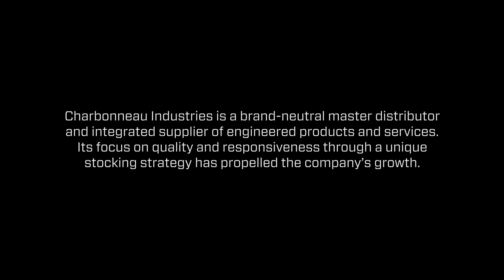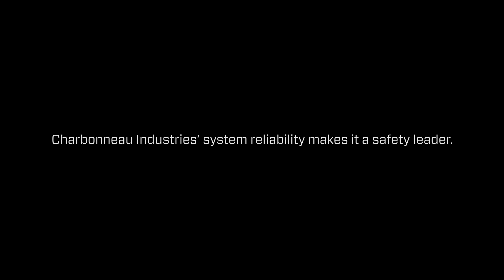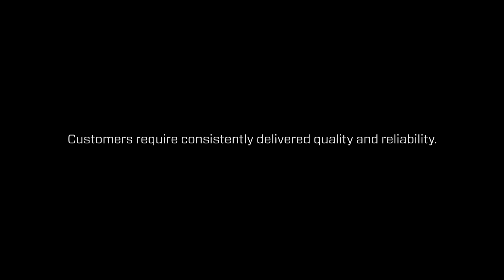Enhancing Production With Custom Fluid System Assemblies | Customer Testimonials | Swagelok [2020]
Texas-based Charbonneau Industries utilizes custom fluid system assemblies from Swagelok to speed up its production process, reduce labor costs, and enhance the quality of its engineered products for the oil and gas industry. Swagelok’s fabricated fluid system assemblies are integrated into a range of Charbonneau Industries’ products, offering a professional, repeatable solution.